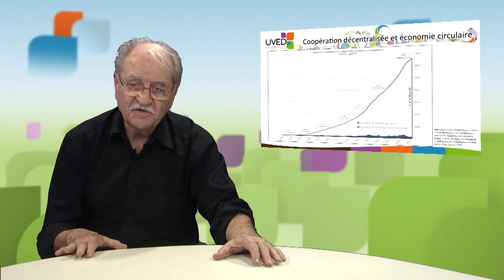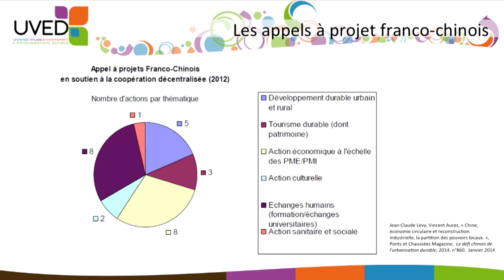Le pôle chinois et ses expérimentations d'économie circulaire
Jean-Claude Lévy, Historien-Géographe, présente les expérimentations chinoises en matière d'économie circulaire dans un contexte qu'il qualifie de "centralisation décentralisante". Puis il souligne l'importance de la coopération décentralisée pour la mise en place d'initiatives locales pour une économie plus circulaire.